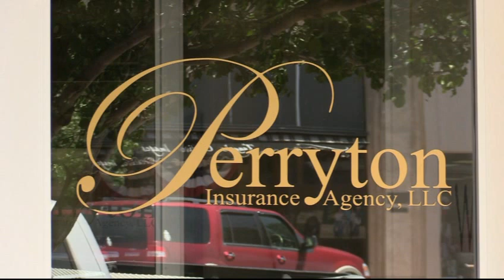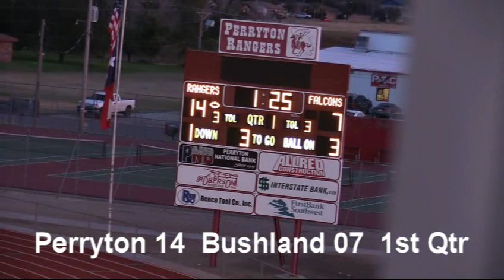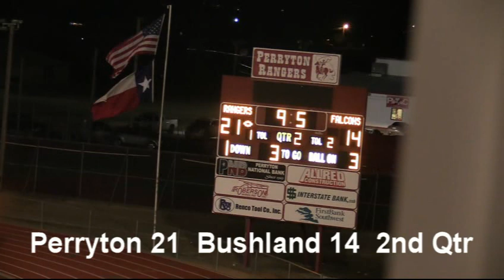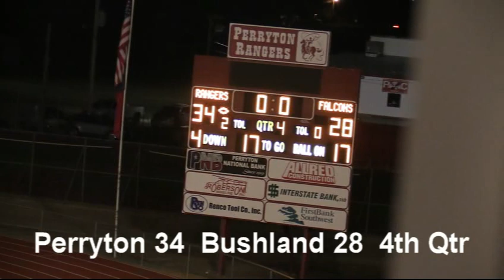Perryton Vs Bushland 2015